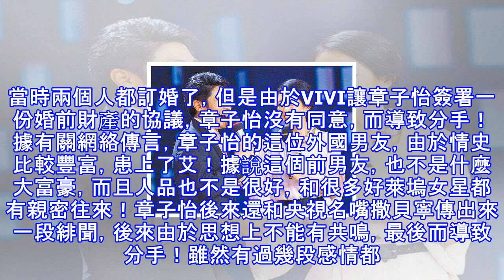章子怡外國前男友出事，大家心疼撒貝寧，擔心汪峰，網友評論亮了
之前鬧的沸沸揚揚的，袁立手撕浙江衛視《演員的誕生》節目組，因章子怡問袁立：你多久沒有演戲了？把章子怡也推上了風口浪尖！由於受到此次事件的影響，章子怡原先的一些負面新聞也被爆出來了！現在在網上瘋傳的事情就是章子怡的情史了！章子怡的第一任男友是霍啟山，他們兩個分分合合好多次，讓人沒有想到最後還是沒有走在一起！霍啟山是霍啟剛的弟弟，能繼承的資產可謂是好幾十億。霍啟山和章子怡曾經還被拍到在車庫纏綿擁吻！ 章子怡的第二任男友就是我們大家都知道的沙灘門的男主角，富豪VIVI。當時兩個人都訂婚了，但是由於VIVI讓章子怡簽署一份婚前財產的協議，章子怡沒有同意，而導致分手！據有關網絡傳言，章子怡的這位外國男友...